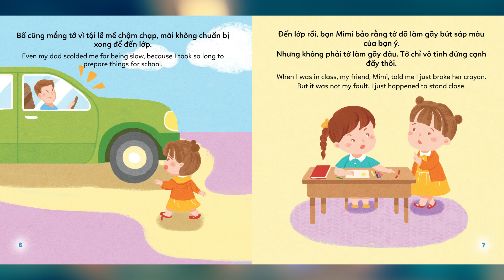Tủ Sách Ehon Tớ Ấm Ức Lắm Đấy 6 7